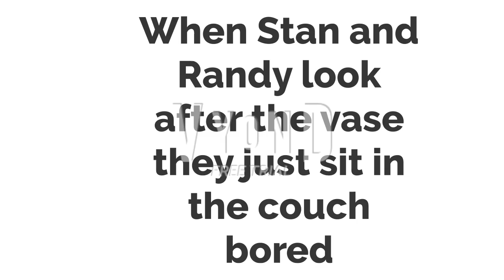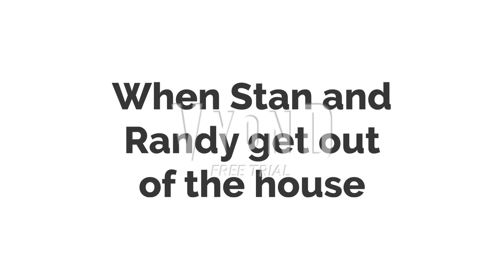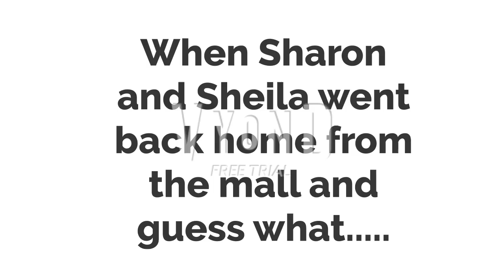South Park:The Broken Vase (A South Park Vyond short)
Here's another South Park Vyond short i made
Sharon Marsh just won a prize vase...but Randy accidently smash it to pieces

Remember not to break anything cause it's fragile.

NOTE:I say the old vyond voices (Paul and Julie voices for Randy and Sharon) are going to remove in october but i will still used them by using a text to speech website (Like i used with Kyle's Ivy voice)

Howdy Ho for Now!